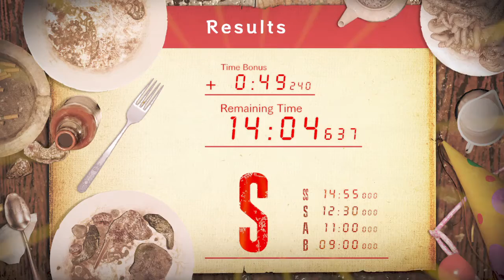Jacks 55th Birthday MH1 NG+ | 1:44.603 - Console WR